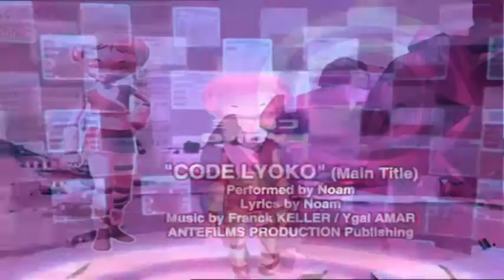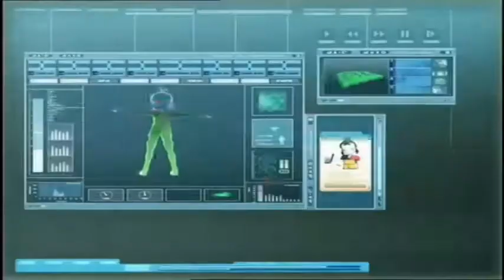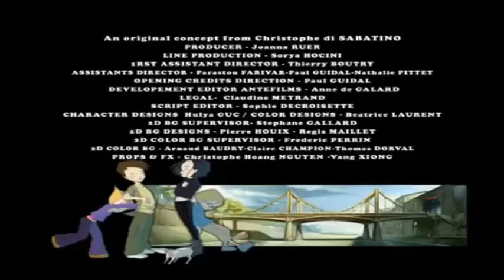Code Lyoko season 01 ep 22 The Robots